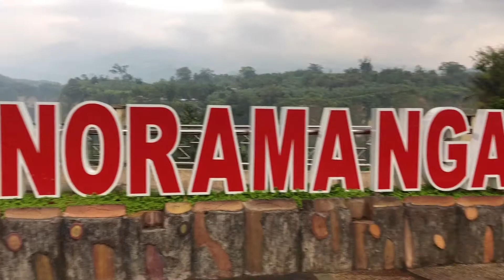Pesona Panorama Ngarai Sianok Bukittinggi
Riwayadi, Pesona Panorama Ngarai Sianok Bukittinggi, 26 Oktober 2019